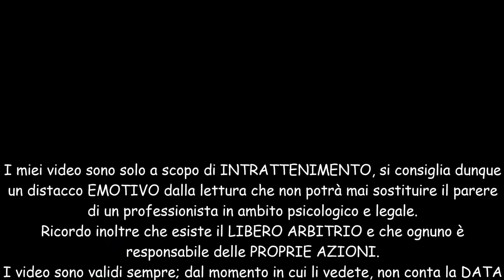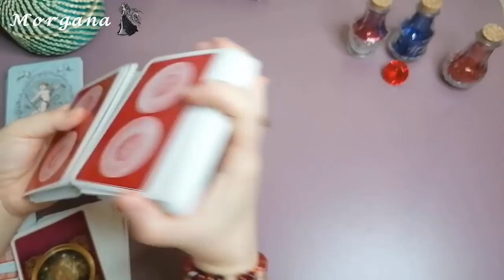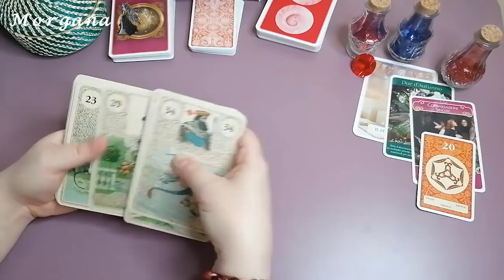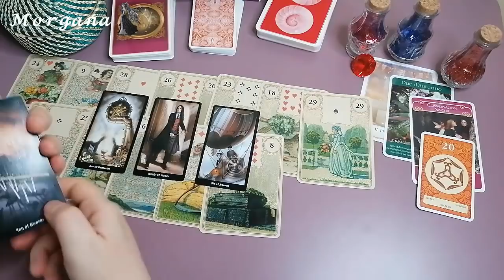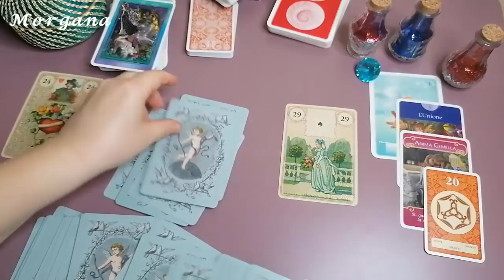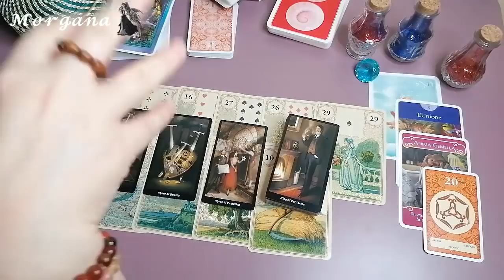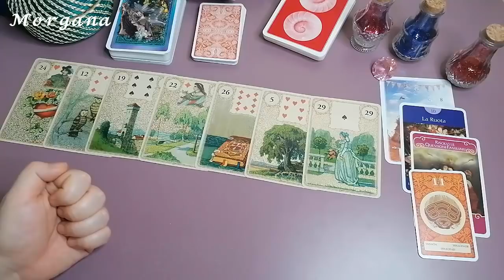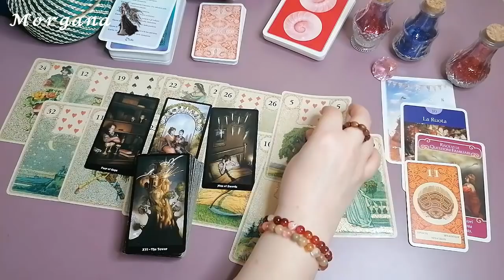PER I SINGLE - QUALI NOVITÀ LI ASPETTANO? - Interattivo 🔮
Ciao benvenute/i, io sono Morgana,
Se hai bisogno di un consulto personalizzato o approfondire una variente, puoi scrivermi qui:
Puoi farmi domande su qualsiasi argomento tranne sulla salute (per quello si deve andare la MEDICO).
La risposta avviene sempre tramite EMAIL (nel più breve tempo possibile).
Morgana🔮